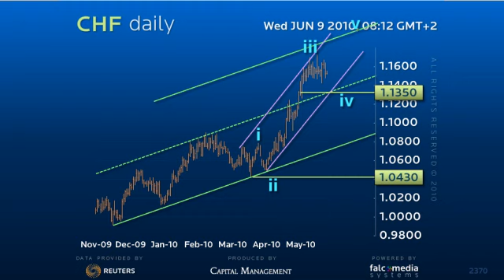Dollar Swiss Uptrend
Downside Corrections to remain Minor